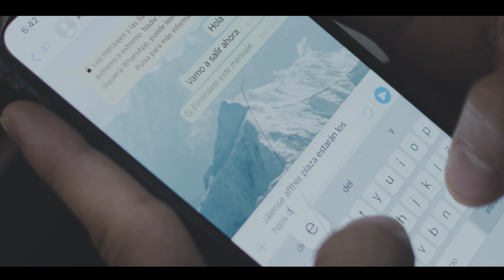El ultimo adios (Video oficial 2021) - Los hijos del señor